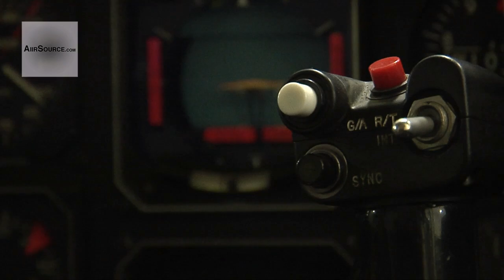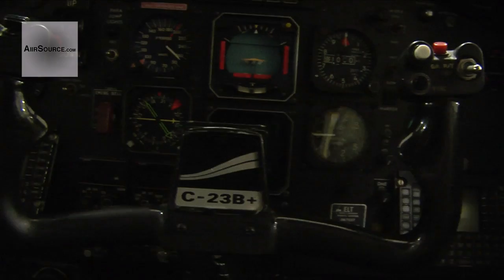C-23 Sherpa Retirement - Fire Hose Salute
Indiana National Guard retires the C-23 Sherpa cargo plane. Video by 2nd Lt. Brian Weitzeil | Indiana National Guard, Joint Force Headquarters | Date: 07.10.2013 bt